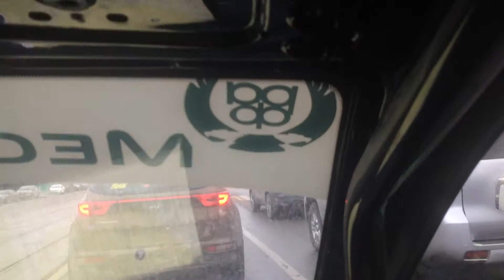Интерьер каркасного Смарта )